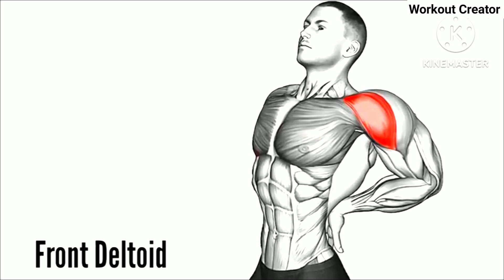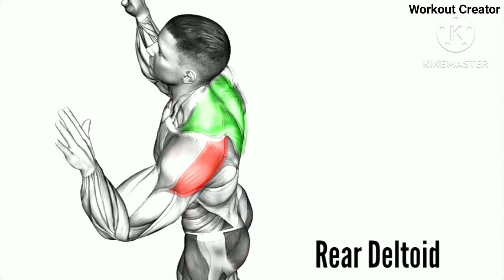Workout Creator/ home and Gym/ Shoulder muscles BEFORE and AFTER 5 Best Big Shoulder Workout